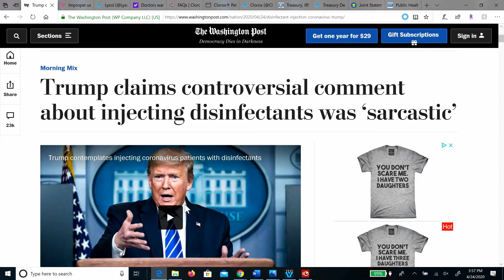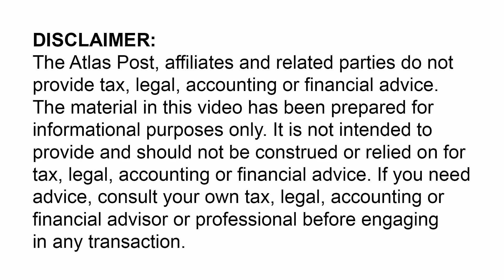Trump and the Proper Use of Disinfectant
The disinfectant comment heard around the world. President Trump said earlier today he was being sarcastic when he suggested multiple times a day earlier that scientists should consider exposing the body to light, heat and disinfectants as a potential treatment for the coronavirus.

"I was asking a question sarcastically to reporters like you just to see what would happen," Trump told reporters at an Oval Office bill signing. Trump on Thursday latched on to a presentation from a Department of Homeland Security official who detailed initial findings that the coronavirus deteriorates more quickly when subjected to higher levels of heat, humidity and ultraviolet rays from the sun.

The president's remarks were widely and quickly panned by medical experts, elected officials and private companies who warned Americans not to ingest chemicals.

Former Food and Drug Administration head Scott Gottlieb said there's "no circumstance" in which an individual should inject themselves with a disinfectant.

Reckitt Benckiser, the company that makes Lysol, and Lysol issued a statement about ingesting the products.  Under no circumstances should our disinfectant products be administered into the human body through injection, injection or any other route” Use as intended. Please read the label and safety information.

Read your labels carefully… It is a violation of Federal law to use this product in a manner inconsistent with its labeling.

The disinfectant cleaning solutions you are using often toxic, unless you’re using natural cleaners. The toxic chemicals will affect you and your children and pets. Observe if you’ve been noticing either of them not feeling well, licking their paws, or irritations from walking around barefoot on newly cleaned floors.

I would read off of a Lysol container, however I have been unable to find any since they’ve been in short supply.

I have a Purell Professional Disinfectant to use on food services that doesn’t need to be rinsed before using.

Always read the labels. They will tell you the proper use and cautions while using the disinfectants.

Acorns: (invest a little, grow a lot – special referral bonus til end of May – refer 4 for $250)

It is not intended to provide and should not be construed or relied on for, tax, legal, accounting or financial advice. If you need advice, consult your own tax, legal, accounting or financial advisor or professional before engaging in any transaction.

Thanks for the Thumbs up for the Video.